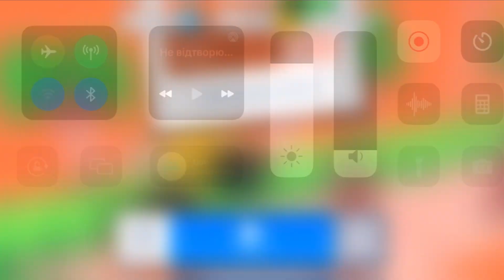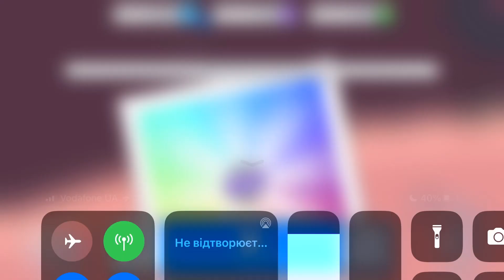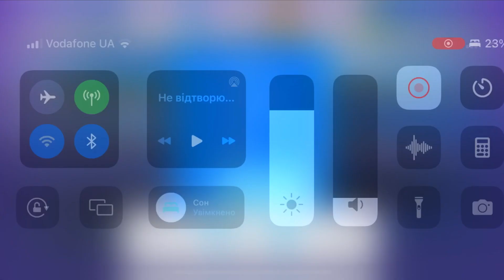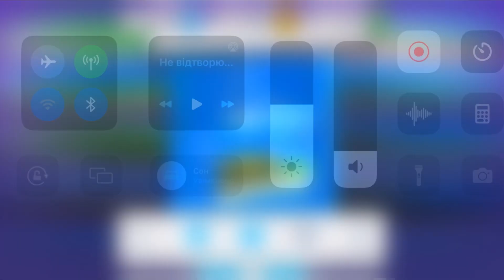Fancade 2809 eltorro drive mad monster monstertrucks gameplay video game